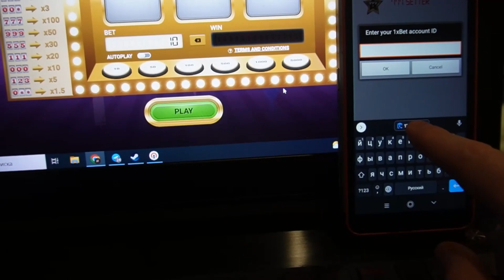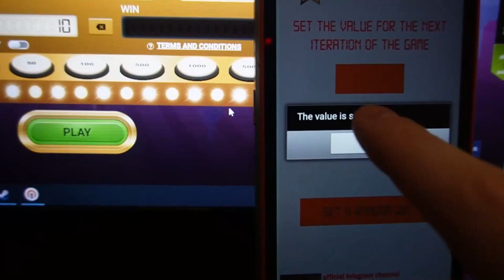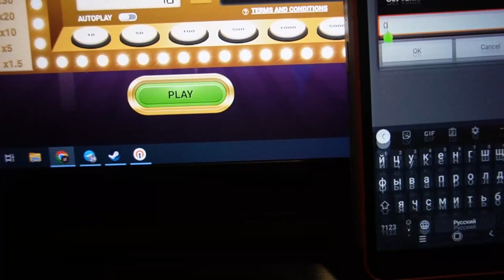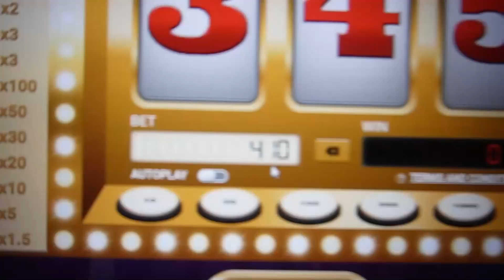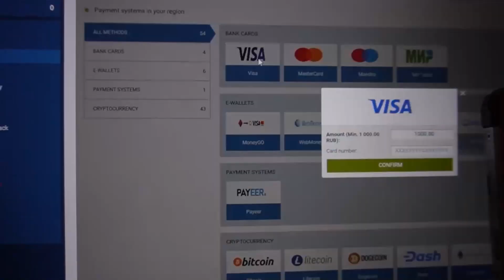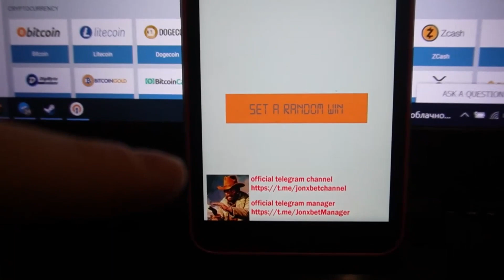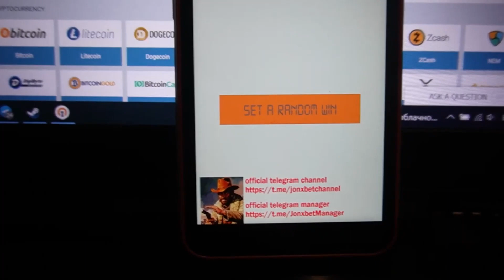Win every day on 1xbet of with bot 777 this is better than software apple of fortune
Today I'll reveal how I earn on 1xgames.1xBet begging me stop and play no more. The extension operates for PC and Mobile and is constantly being updated. You, my friend, don't need to be an IT specialist to employ script-helper 777. Whatch the video clip all the way to know how it works. In the game I was using tricks which makes it possible for me to earn gambling money each step. Good bye friends See you at in bet winner.

my telegram url